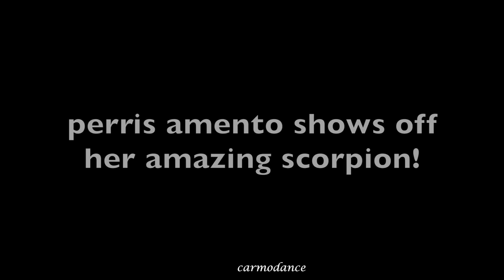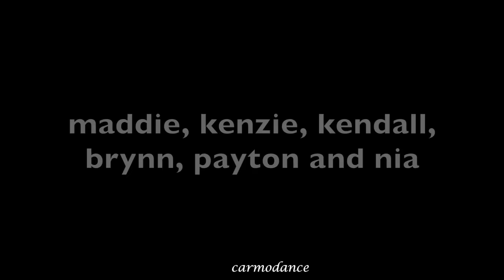Maddie, kenzie, Brynn, Kendall, Nia, Jojo and Perris practicing Scorpions and Leaps at the ALDC LA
***Sign the petition to have the comment section reinstated on CarmoDance YouTube

the girls doing scorpion and scorpion turns and leaps!
also please check out perris amento, she is AMAZING at scorpions!
This is from Rebecca Davies class on 10/9/15 at ALDC LA
**please don't criticize their dancing! they are learning!